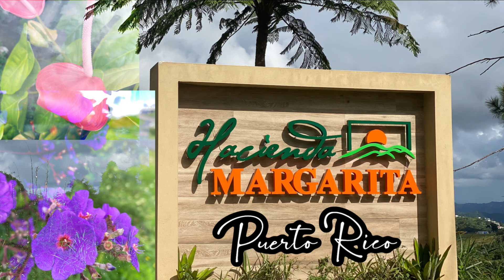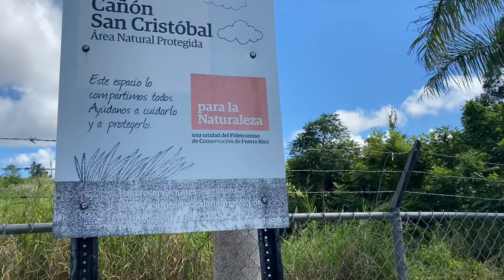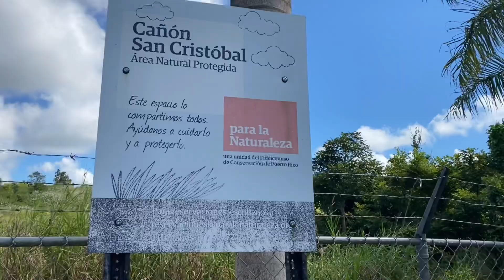San Cristobal Canyon / Hacienda Margarita Part 2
✘Kory Man X is the "Activist Plug" 🔌 You can come here and connect with freedom lovers all across the world 🌎and take action. You will also find information on ₿itcoin, cryptocurrency, self-promising, garden tips, politics, freedom, and many other things! Many more vlogs to come. Everyday life with Kory Watkins aka Kory Man ✘.

₿itcoin- 3EKnfqC3RBrnBovhiZweJrF35JDm3cS4Y9

✘Thank you for taking the time to watch my channel.

✘- Free internet money.
✘-₿-Free ₿itcoin and other crypto.
Crypto faucets to earn small amounts for free.
Bitcoin
✘-₿-Bitfun (Into Coinpot Wallet)

✘-₿-Crypto Bank to exchange fiat currency into Bitcoin, ect
Coinbase $10 in Bitcoin free

✘-₿-Crypto leverage exchange coins only
Bybit $10 in Bitcoin free